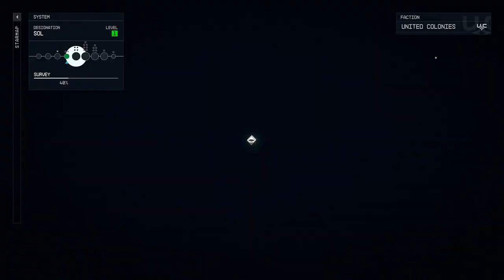Ship Build - Starfield Walkthrough Part 13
Dabbing into the ship building for the first time on Starfield.

Friends.